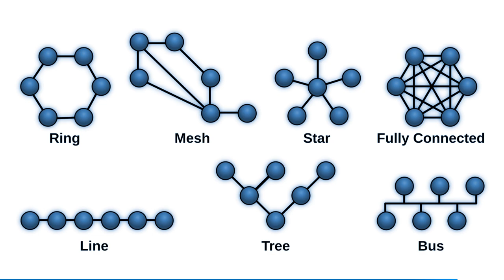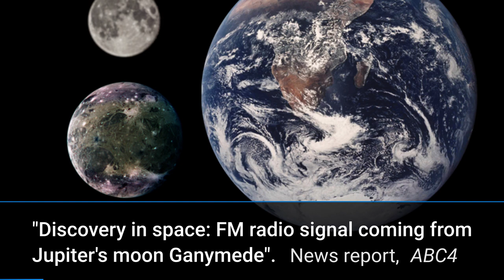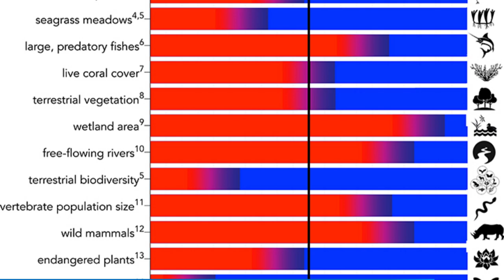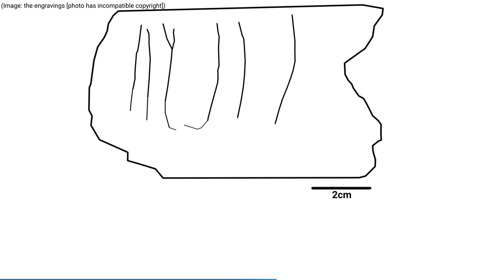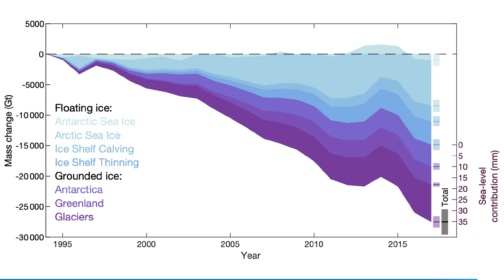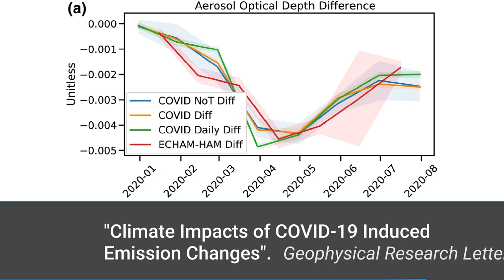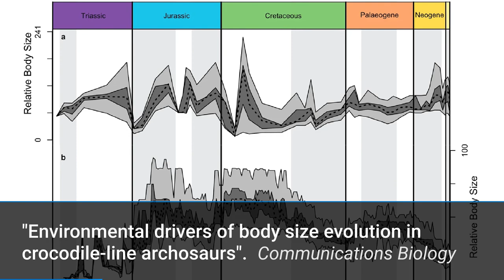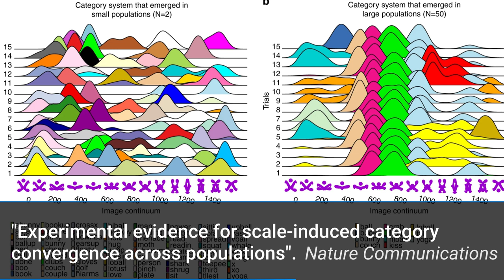Major Science News, February 2021 | Wiki-based Science Summary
This update on recent major scientific papers and developments around the globe features news about WiFi-like signals from Ganymede, global waste, catastrophic risks, transparent wood & more
These are Wikipedia-based brief reviews for last month's additions to humanity's stock of scientific knowledge. The video reviews January 2021.

Narration by David W. Draffin

0:00 Intro

0:11 * Quantum network | 🔔 Don't forget to subscribe for notifications

0:55 * Waste

1:59 * Ganymede | ! please read the note
Note: seems like this study is about it and also has another image that relates to it. However, it does not describe the emissions as being similar to WiFi or FM signals
I think this needs clarification via an additional study or relevant scientists.

2:55 * Global issues

3:45 * Symbols

4:32 TOI-178

5:52 Cryosphere

6:40 * Transparent wood

7:16 COVID-19

U.K. VOC severity

8:52 Short items

13:04 Outro / Credits | Please don't forget to subscribe

Items I added to that list (and often Wikipedia in general) are marked with a star (*) above.

Studies not featured in the Wikipedia list are not considered for the summary.
15 items from the Wikipedia list were not included in the video (you can look them up via the article):
motor neurone disease treatment via mitochondria, hypothesis about superintelligent AI, gene editing mice with progeria, potential mRNA vaccine for multiple sclerosis, first Jupiter-like exoplanet without clouds, use of gene editing to produce antibiotics, record high temperature of the oceans,
first transplant of both arms and shoulders in a human, ice ages were associated with northward shifts of melting Antarctic icebergs, gut infections increase its microbiota's resistance to subsequent infections and is associated with taurine, reports about a vaccine being "too risky for the very old and terminally ill", LauncherOne in orbit, air purifiers in rooms with multiple people may spread COVID-19, shark and ray populations have fallen by 71% since 1970 (not considered for inclusion: added too late), single-photon source for quantum IT

Please leave a thumbs-up if you enjoyed this summary.